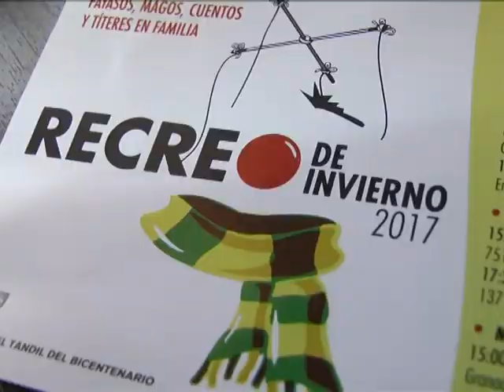NATALIA CORREA - ACTIVIDADES EN VACACIONES DE INVIERNO